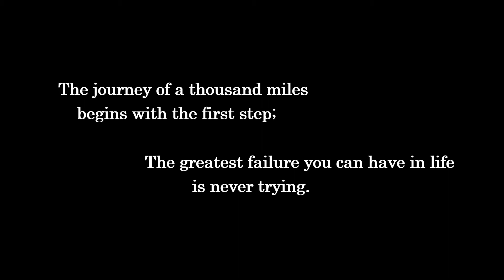Soul's Builds - A Montage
Felt so many emotions as I edited this video. Went through many old screenshots, recordings, remembering the stories behind each build as well as the adventures alongside them. It's been an amazing journey, but as they say, all good things must come to an end, I guess.

Builds:
00:00 Intro
00:12 Meebz Mansion
00:35 Meebz Industries
00:57 Terra Nostra Courthouse
01:05 Rekstone Services
01:12 Land of Broken Souls
01:38 The Crystal Dragon
01:45 The Flower Peacock
01:52 Oriental Oasis
02:04 Autumn in my Soul

Some builds that didn't get featured include:
Armour stand commission for Najanee - Spaceship abduction scene
Armour stand commission for Dekoba - Large ancient debris vein excavation team scene
Armour stand commission for xo_Zee_ox - Aquarium scene
Witch Hut
NotJohnn's Asian builds, which were alongside my Asian build (included in Oriental Oasis photo album)
The Pink Cave by Meebzz and I as a prank for TalkingHats

You may find the stories to the builds in my Reddit account linked below. Links to the albums of my builds will also be listed below.

It's been a pleasure interacting with people from various parts of the world, having fun, getting into mischief and fostering unexpected friendships.

Recorded with ReplayMod
Shaders: BSL Shaders, Complementary Shaders